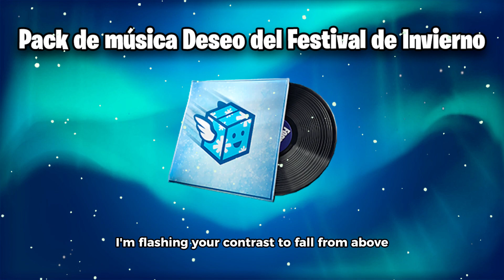Fortnite | Deseo del Festival de Invierno Pack de Música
Código: PCPY si deseas apoyarme, gracias ❤️

► PC:
• GPU (Tarjeta Gráfica): RTX4060 8GB MSI GAMING X GDDR6
• CPU (Procesador): AMD AM4 RYZEN R5 5600x
• Memoria RAM: 2 x 8GB 3200 KINGSTON FURY BEAST GB BLACK
• Fuente: AZZA 650W 80 PLUS BRONZE
• Placa Madre: ASUS A520M-A II PRIME
• SSD: M.2 1tb NVME KINGSTON SNV2S/500G
• Disipador: COOLER MASTER HYPER 212 LED TURBO ARGB BLACK

► Otros componentes:
• Monitor principal: LG ULTRAGEAR 144Hz.
• Monitor secundario: AOC G2460PQU 24º 144hz.
• Auricular: Logitech G635.
• Micrófono: Fifine T669-Pro 3.
• Teclado: Redragon Kumara K552 RGB.
• Mouse: Logitech G403 Hero.
• MousePad: HyperX FURY S Pro Gaming L Black.